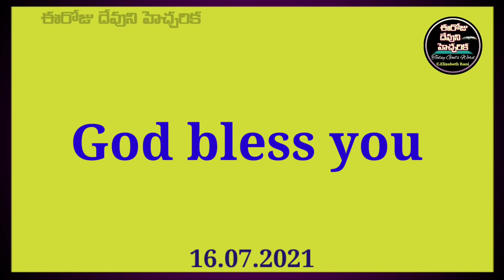✍️Bible Quiz in Telugu✍️ఆదికాండము 16వ అధ్యాయము